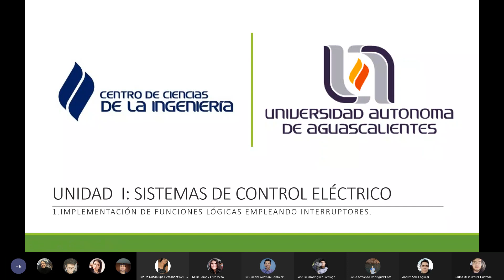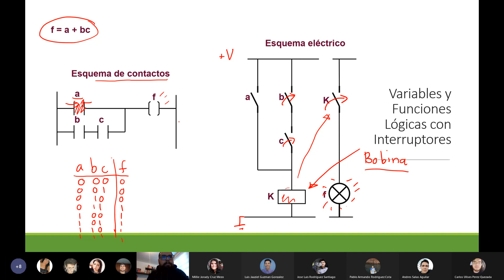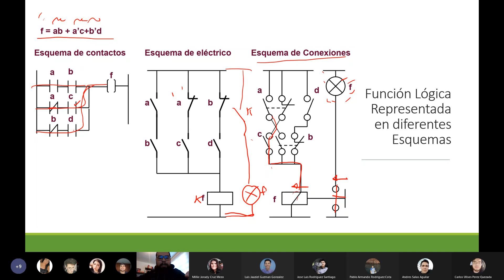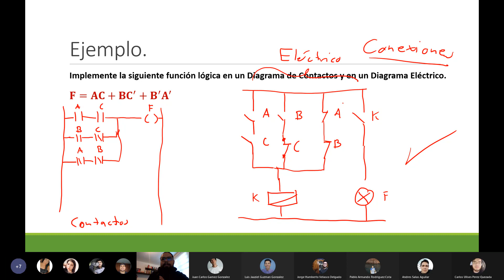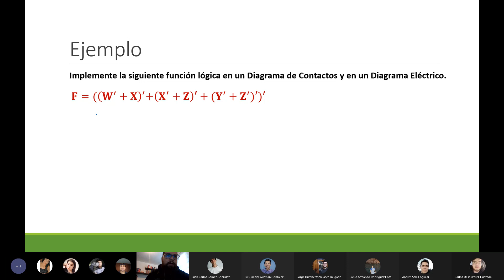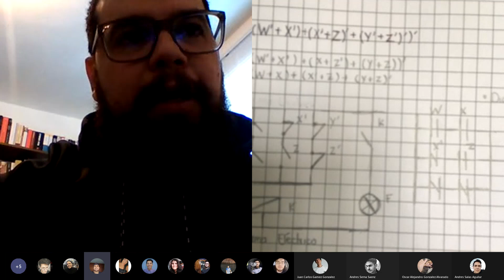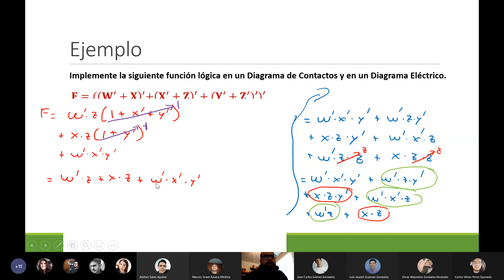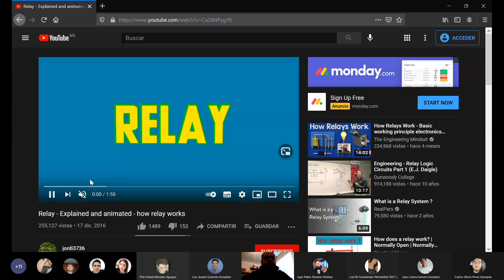Sistemas de Control Industrial | 2. Funcionamiento del Relevador y Contactor (27 de Enero del 2021)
Principio de Funcionamiento del Relevador y del Contactor. Elementos de Mando: Interruptores y Sensores.